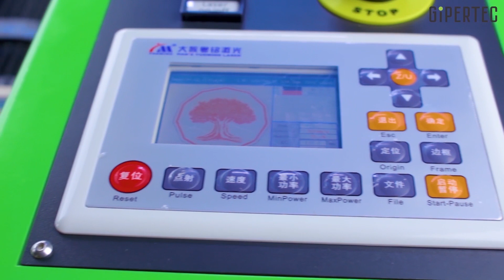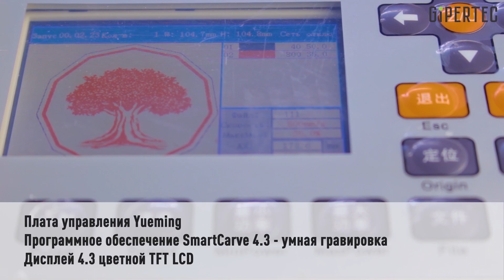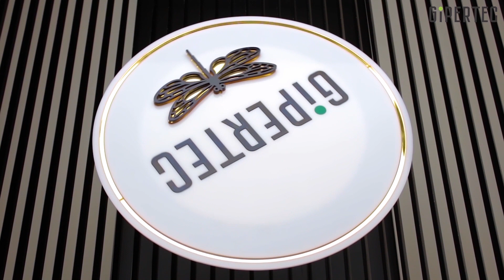Лазерный станок Yueming CMA1008-B-A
Современный лазерный станок гравер нового поколения для резки и гравировки - Yueming CMA1008-B-A, рабочее поле 1000х800 мм, мощность 100-130 Ватт. Лазерный станок Yueming станет Вам настоящим другом в производстве! Новая серия лазерных станков Yueming CMA стала ЕЩЁ быстрей, точней, мощней.

Это хороший помощник в рекламной индустрии и сувенирном промысле. Предоставляет возможность автономной работы, обладает хорошей производительностью, не занимает много места. В стандартном комплекте идет с ламелевым столом.

✔ Лазерный станок Yueming - это надёжно!

🔸ОСОБЕННОСТИ:
▪Быстрый и высокоточный
▪Мощный и производительный
▪Надёжный и качественный
▪Способен на серийное производство
▪Прошёл три этапа проверки
▪Двойная гарантия Yueming/GIPERTEC
▪Простой в использовании, обслуживании, апгрейдах

🔸ХАРАКТЕРИСТИКИ:
▪Тип лазера - CO2
▪Мощность - 100-130 Вт
▪Размер рабочего стола - 1000х800 мм
▪Скорость резки - 0-30 м/мин
▪Скорость гравировки - 0-800 мм/с
▪Качество гравировки - 1260 dpi
▪Глубина резки - 0 - 25 мм
▪Минимальный размер объекта гравировки - 1x1 мм
▪Точность позиционирования - 0.01 мм

🔸СБОРКА:
▪Оптическая система - II-VI (США)
▪Система защиты электроники - SIEMENS SIRIUS (Германия)
▪Система направляющих - SHINANO (Япония)
▪Система управления - YUEMING controller-5, SmartCarve 4.3 (умная гравировка)
▪Остальные части станка собранны из лучших комплектующих Китая (RECI, LaserPWR, YARAK, Yueming, HAILEA, Leadshine, S&A, HIWIN)

🔸МАТЕРИАЛЫ:
Дерево, пластик, ткань, картон, стекло, кожа, мрамор, пенопласт, резина и др.
Станок не режет металл♨️

🔸О НАС:
🌍"GIPERTEC" - официальный поставщик лазерных станков Yueming, граверов, маркеров, лазерной сварки, лазерных металлорезчиков, промышленных лазерных комплексов, от лидирующей фабрики "Han*s Yueming laser"